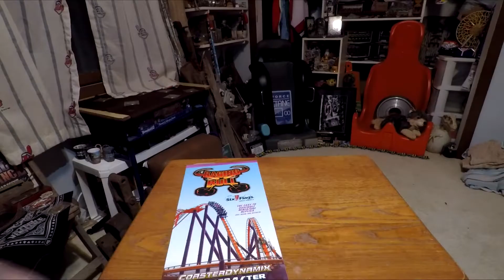Raging Bull, *Nanocoaster*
The bull is mad and ready to attack!